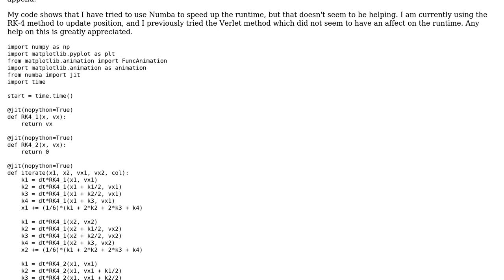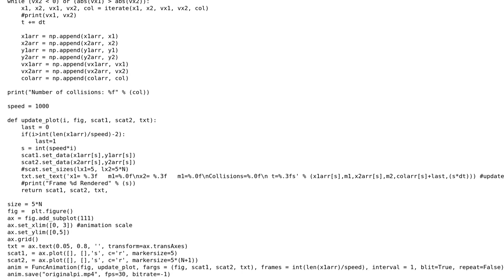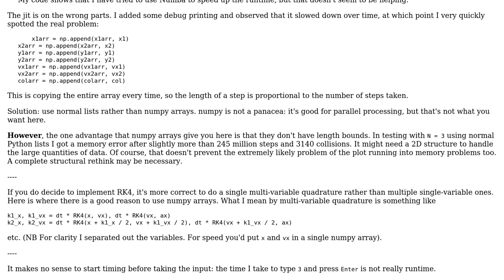Code Review: Calculating pi via collisions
With thanks & praise to God, and with thanks to the many people who have made this project possible! | Content (except music & images) licensed under CC BY-SA | Music | Images & others | With thanks to user Peter Taylor user Maria and the Stack Exchange Network Trademarks are property of their respective owners. You are responsible for your own actions.